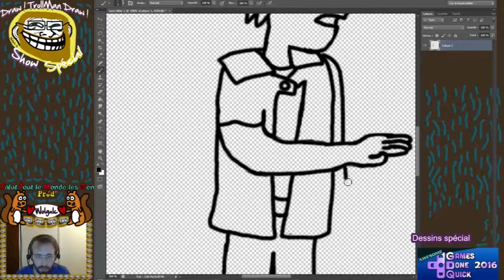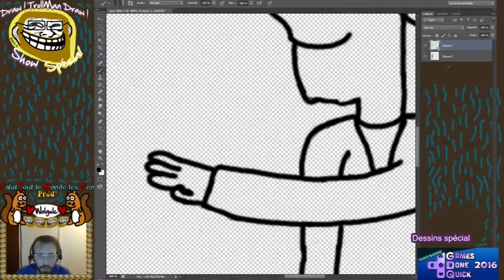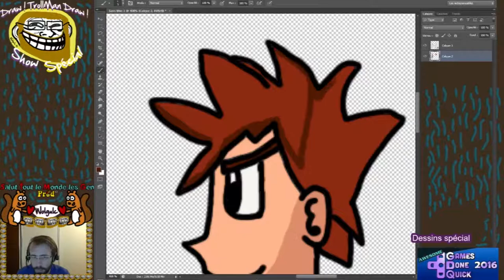Draw ! TrollMan Draw ! Show Spécial : AGDQ 2016 (Dessin Jour 6) [Reupload]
Reupload du dessin jour 6 du Draw ! TrollMan Draw ! Show Spécial AGDQ 2016 proposé le 9 Janvier 2016